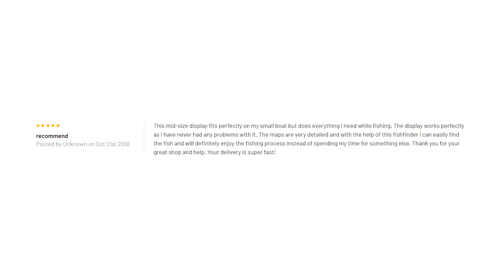Lowrance Elite 9 Inland with Active Imaging review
Elite-9 Ti² Inland with Active Imaging™ 2-in-1, Mid/High Skimmer & Y Cable

A mid-sized display with a 9-inch, high-resolution SolarMAX™ touchscreen, the Elite-9 Ti2 fishfinder/chartplotter supports Active Imaging™, FishReveal™, plus built-in high-detail US Inland charts and Genesis Live onscreen mapping.